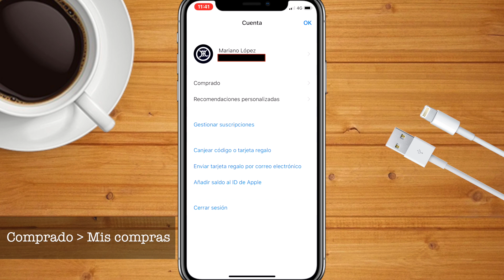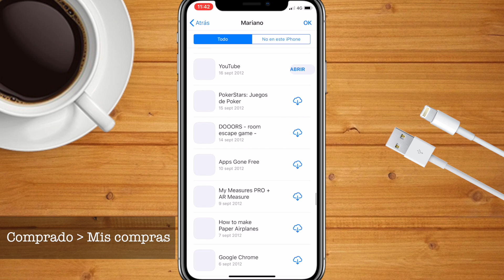Cómo ver todas las apps que has descargado en iPhone ✅ | Trucos iOS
✅ Te contamos como ver todas las apps que has descargado desde que usas dispositivos iOS como iPhone y iPad. Podrás acceder a todas las que tienes instaladas, a todas las que has desinstalado e incluso a aplicaciones que has descargado y que hayan sido eliminadas de la App Store.